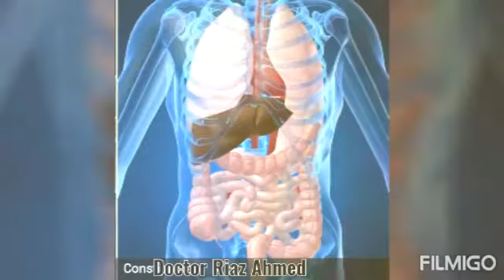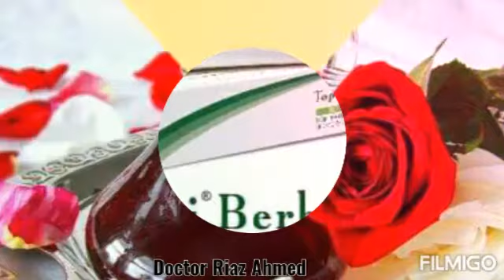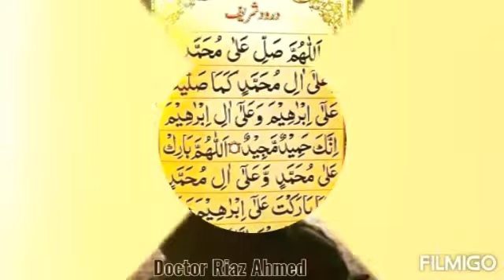💯 Skin whitening/Pimple/Wrinkles/Marks/spots/Freckles/Pigmentation/Moles رنگ گوراصاف اور چمکدارچہرہ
💯 Face/Skin whitening/Pimples/Wrinkles/Marks/Spots/Freckles/Pigmentation/Moles/Eczema/Dry Skin/Headache/Darkness/Indigestion/ Homeopathic Treatment رنگ گوراصاف کیل مہاسے تل نشان خشک جلد کالا پن چھائیوں سردرداورہاضمہ کی خرابی کاہومیوپیتھک علاج By Doctor Riaz Ahmed Dhms Rhmp Msc Urdu/ Hindi

Berberris Aquifolium Q (oral use)

Dosage

15+15+15 drops in 1/4 cup water three times a day before or After 30 min of your meal

Berberris Aquifolium Q (External use)
Rose water
 Mix both in same quantity
Apply 5 to 10 drops on your face 2 times a day
                                OR
Berberris Aquifolium cream/ Gel

Apply on your face 2 times a day

Use above-mentioned Medicine for 3 months

My wts app Number given on page. Facebook page link given below